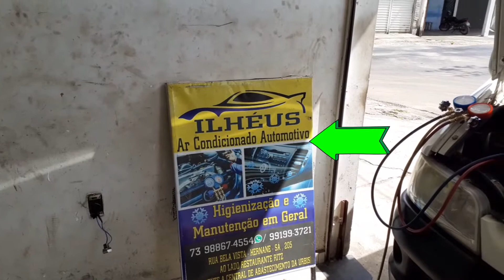A CULPA FOI DE UM FUSÍVEL QUEIMADO .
HOJE FUI NA OFICINA DO MEU AMIGO HENRIQUE RESOLVER UM PROBLEMA NO AR CONDICIONADO DE BRANCA DE NEVE E GRAÇAS A DEUS SAIR DE LÁ COM O CARRO GELANDO. 🚗